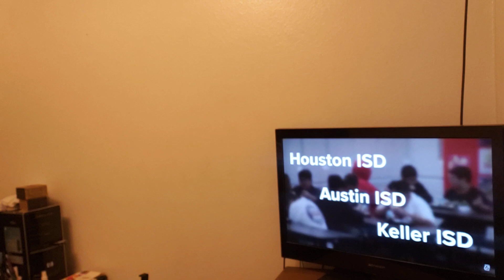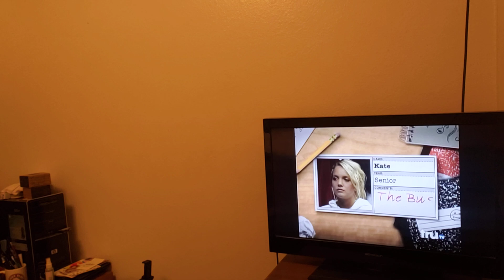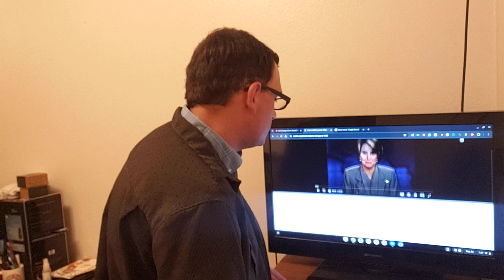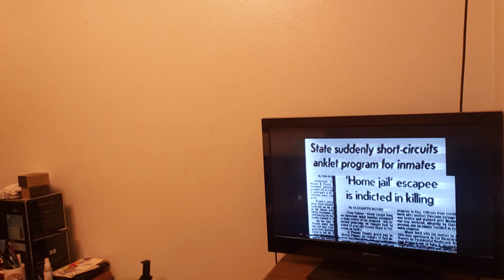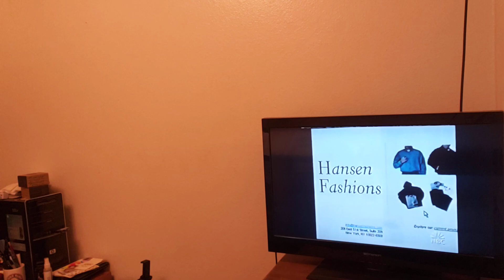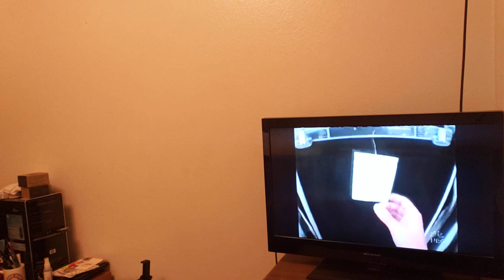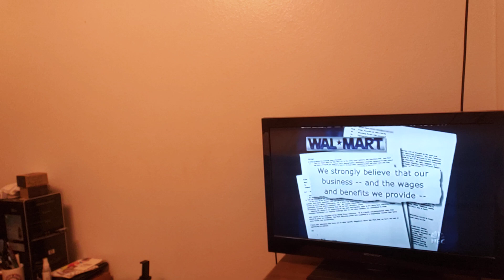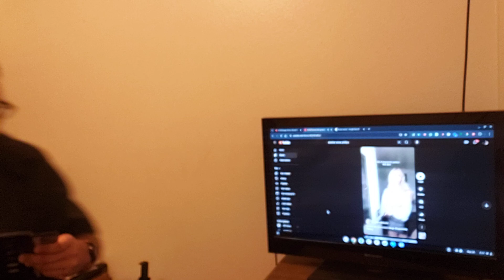Give me a Break Footloose